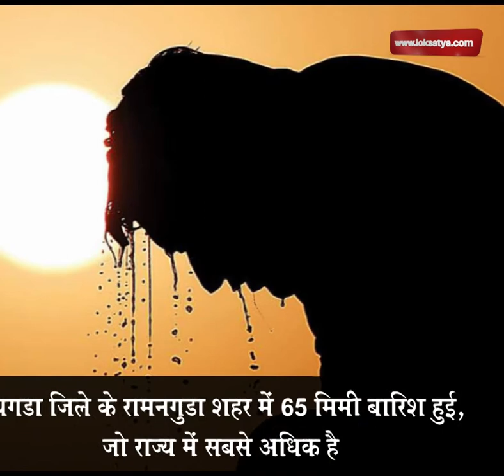भारी बारिश के बाद भी राहत नहीं, फिर बढ़ गई गर्मी, इस राज्य में 44 डिग्री पहुंच गया तापमान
About Loksatya
LOKSATYA is the fastest growing media group with highly professional and competent Journalist team in India. The group has 4 Print Edition ( Delhi, Dehradun, Meerut & Chandigarh) & Digital wing which Includes Website, E-Paper, Social media platforms and You tube Channel.. Below are all  the links to access them...